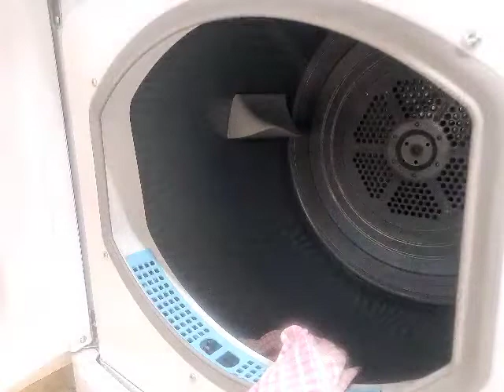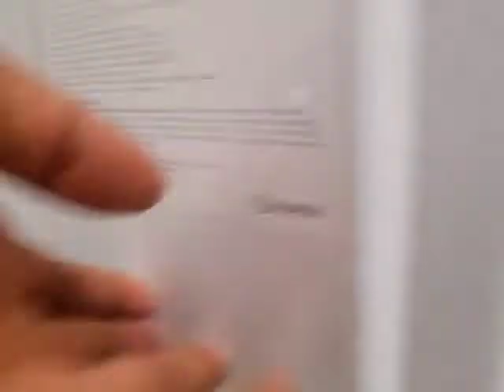Unloading from the indesit idc8t3 condenser tumble dryer